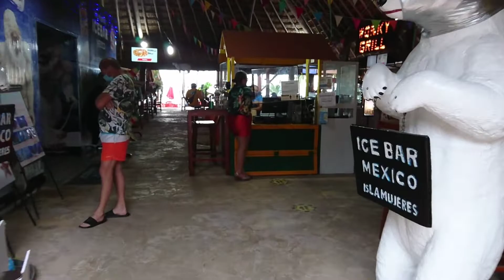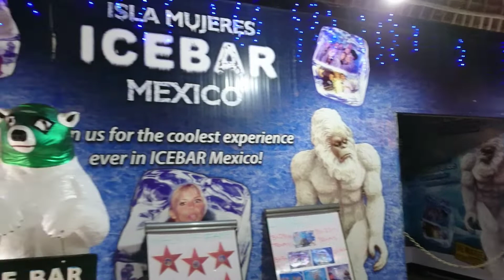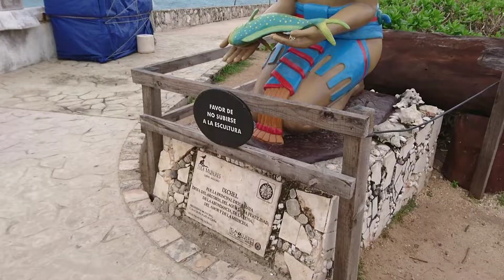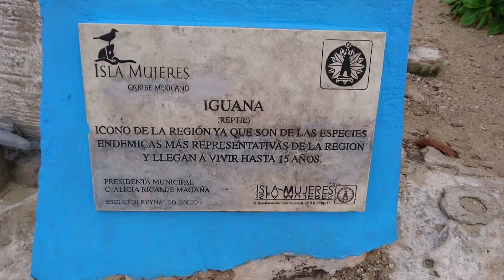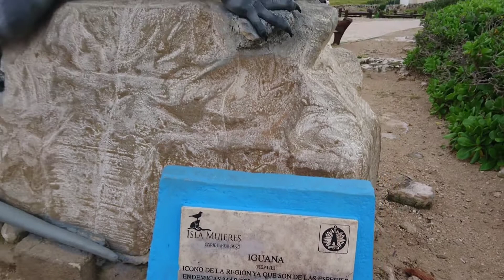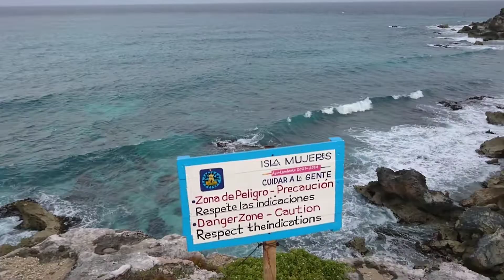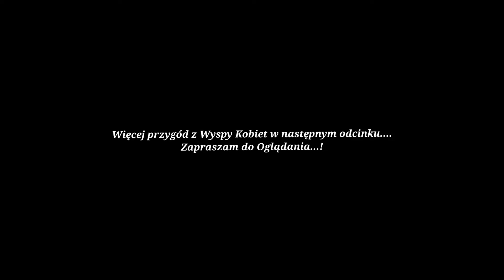Meksyk - Isla Mujeres ,czyli co robić na Wyspie Kobiet gdy pogoda nie dopisuje?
Zapraszam na kolejny odcinek z Meksyku, tym razem wybraliśmy się na przepiękna wyspę Kobiet ( Isla Mujeres ), gdzie zobaczycie jak można spędzać czas i podziwiać naprawdę fajne widoki pomimo złej pogody. !